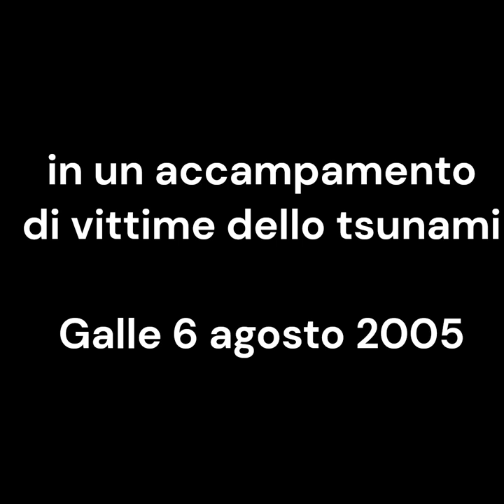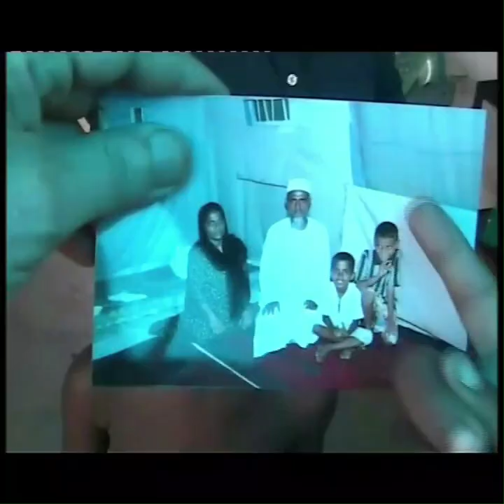Galle refugee camp of victims of the tsunami. un campo profughi. 6 agosto 2005 Sri Lanka vintage 210